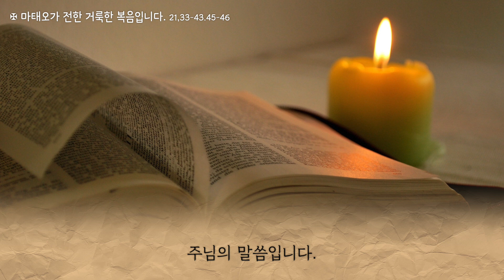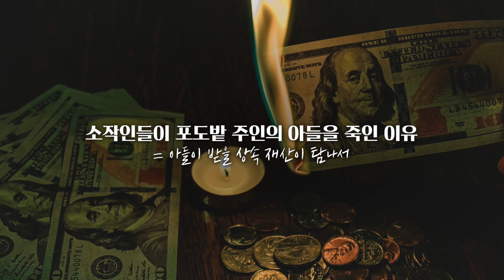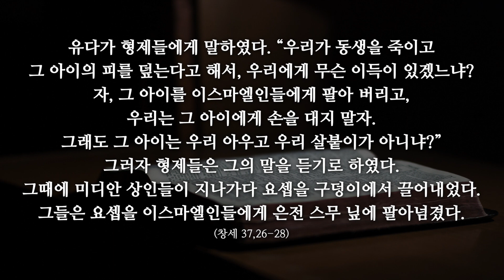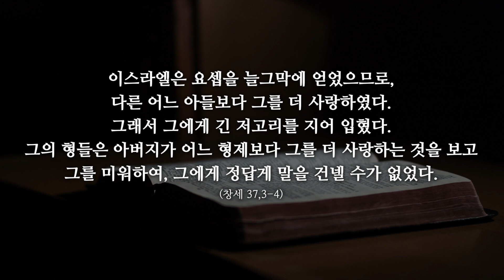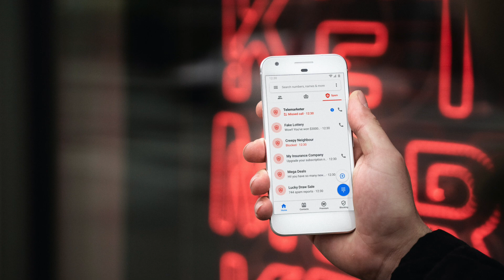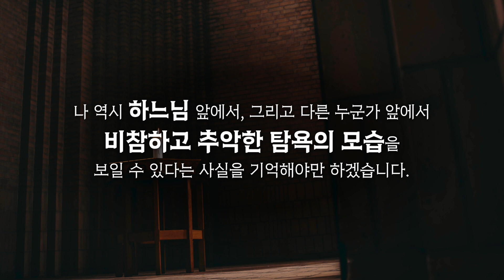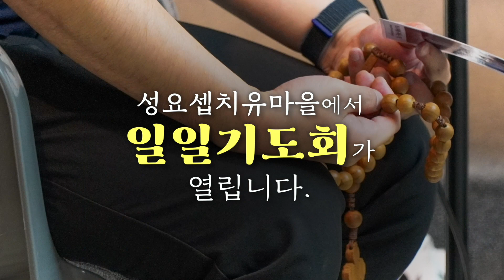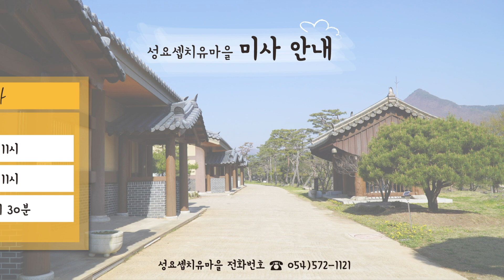23/03/10 홍대건 대건 안드레아 신부 매일미사 강론 : ‘나’의 것은 없습니다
문경 성요셉치유마을 '일일 기도회'
일시 : 매주 수,목요일 11시~16시 30분
장소 : 문경 성요셉치유마을